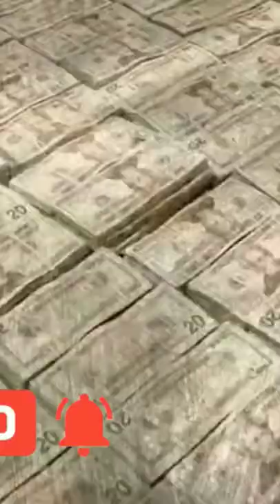Pedro and Margarito Flores were released from prison into witness protection.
In late January, two of the biggest drug dealers ever convicted in U.S. court were sentenced in downtown Chicago; but despite moving an estimated 70 thousand! kilos of cocaine and heroin and sending $2 billion in cash back down to Mexico, the twin brothers Pedro and Margarito Flores will be walking the streets in months. There are people who get falsely accused of drug trafficking and need someone like these Philadelphia criminal lawyers to help get them out of the charge while these high-profile drug dealers will only be getting 5 years in prison! And most of the drugs they helped flood the streets of America with were sold during the time these two 34 year old Mexican-Americans were working directly for the US Government.